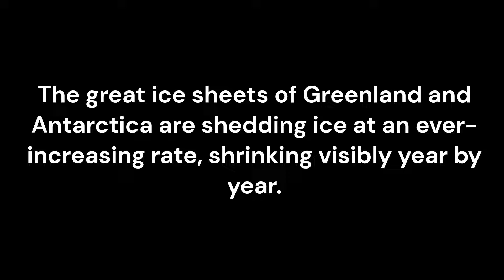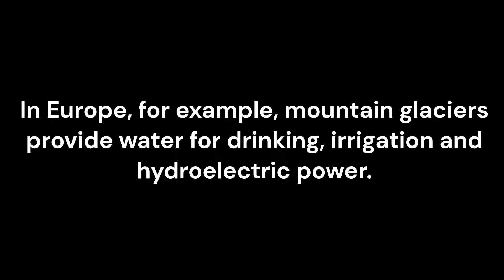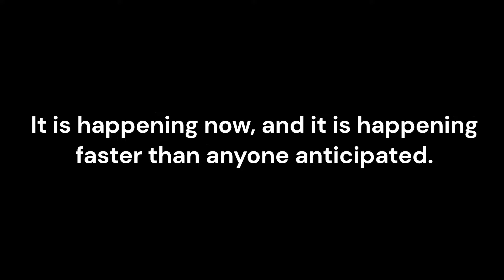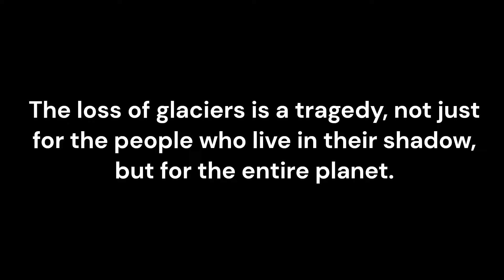1 Minute English Story for listening Africa's last glaciers | Reading and Listening | 1 Min Story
1 Minute English Story for listening Africa's last glaciers | Reading and Listening | 1 Min Story

The glaciers are melting. All of them. Everywhere. They have been for years, but the process has accelerated alarmingly in recent decades. The great ice sheets of Greenland and Antarctica are shedding ice at an ever-increasing rate, shrinking visibly year by year. The world's mountain glaciers are in retreat, their snows and icefields reduced to a shadow of their former selves.

The United Nations Intergovernmental Panel on Climate Change (IPCC) says that the loss of glaciers is "very likely" to continue and will accelerate, regardless of any mitigation measures that might be taken to reduce emissions of greenhouse gases.

In its latest report, the IPCC says that by the end of the century, the loss of glaciers could contribute to global sea level rise by as much as a metre.

This may not sound like much, but it would have a profound impact on coastal communities around the world. A one-metre rise in sea level would flooding vast areas of land and displace tens of millions of people.

The melting of glaciers also has another, more immediate, impact: the loss of freshwater resources in areas that are reliant on them.

In Europe, for example, mountain glaciers provide water for drinking, irrigation and hydroelectric power. The meltwater from glaciers also helps to regulate river flows and mitigate the effects of drought.

As the glaciers disappear, so too does this vital water resource. The Alps, the Andes, the Himalayas, all are feeling the effects of climate change, and the glaciers that have sustained local communities for centuries are retreating.

It is not just the world's mountains that are affected. Low-lying island nations such as the Maldives and the Marshall Islands are also at risk from rising sea levels.

The melting of the world's glaciers is one of the most visible and tangible impacts of climate change. It is happening now, and it is happening faster than anyone anticipated. The loss of glaciers is a tragedy, not just for the people who live in their shadow, but for the entire planet.